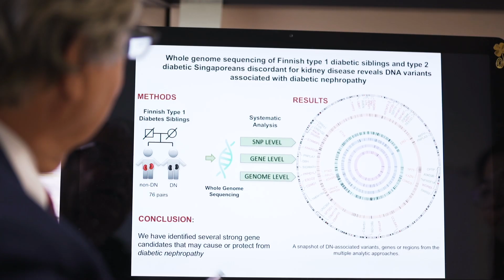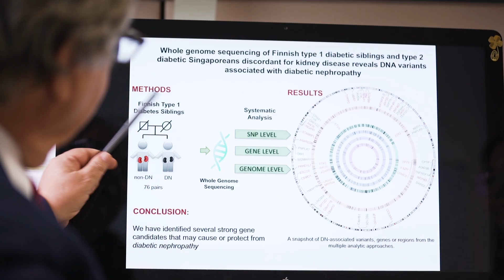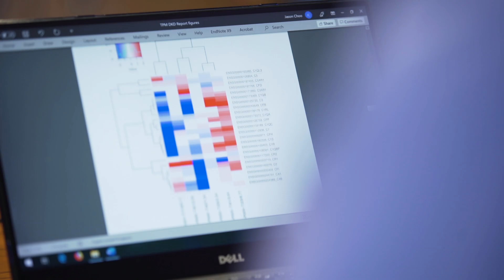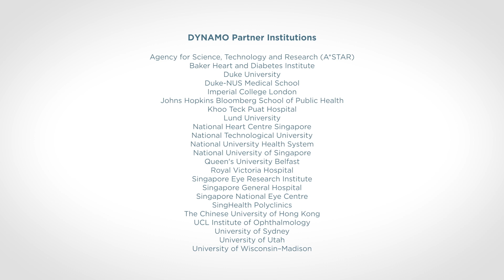DYNAMO (Diabetes Study in Nephropathy And other Microvascular Complications) Research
Diabetes is a major public health problem in Singapore, with among the highest incidence of end-stage kidney disease caused by diabetes of any country in the world. Despite the substantial burden of diabetic kidney disease in Singapore and around the world, relatively little is known about its root causes.

Capitalising on the confluence of world-class expertise in research on diabetes and its complications in Singapore, the Diabetes Study in Nephropathy And other Microvascular Complications or DYNAMO was launched in 2017, led by Duke-NUS Medical School, to focus basic and clinical research toward reducing the prevalence of diabetic kidney disease in Singapore and around the world.